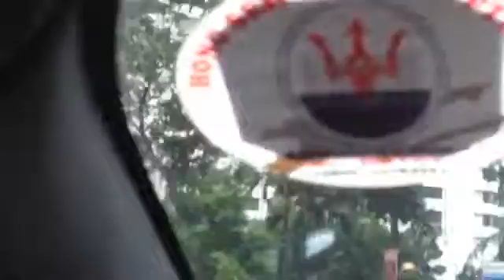Maserati convey in KL. escorted by police